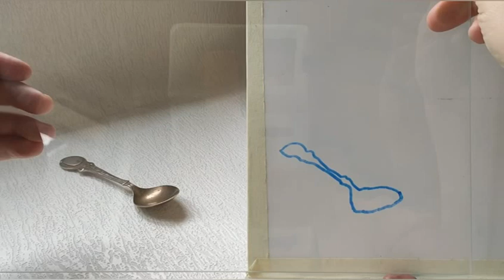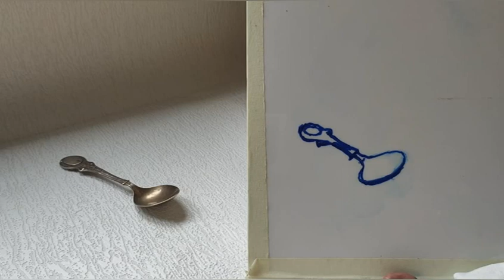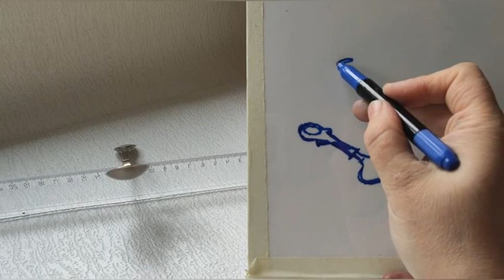«ЧТО ТАКОЕ? ПЕРСПЕКТИВНОЕ СОКРАЩЕНИЕ предметов».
Данное видео учебное занятие проводит ЕШТАКОВА Е.В.  и посвящено особенностям построения предметов в перспективе. Объясняет, как при помощи подручных средств, маркера и стекла, более точно понять форму предмета, и перевести его из трехмерной плоскости в двухмерную. Незаменимый материал для подготовки в художественные училища и колледжи.

Материалы занятия:
1. Бумага ватман А3;
2. Планшет А3;
3. Карандаш простой В3;
4. Линейка;
5. Маркер цветной;
6. Стекло;
7. Ластик;
8. Ластик-кляча;
9. Резак канцелярский;
10. Кнопки или скотч для крепления;